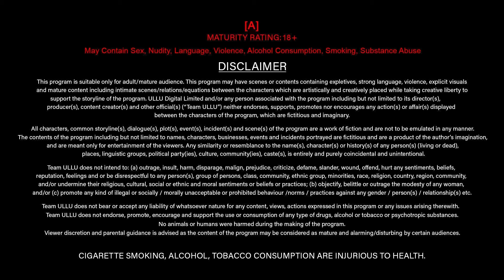Estate Manager | Dubbed In Tamil | Part - 01 | Streaming Now | Episode Download & Subscribe Ullu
Woh raja hai aur wahi vyapari bhi
Woh nishana hai aur wohi shikaari bhi
Jaal mein phase hai sab uske
Hai masoom kuch aur kuch khiladi bhi.